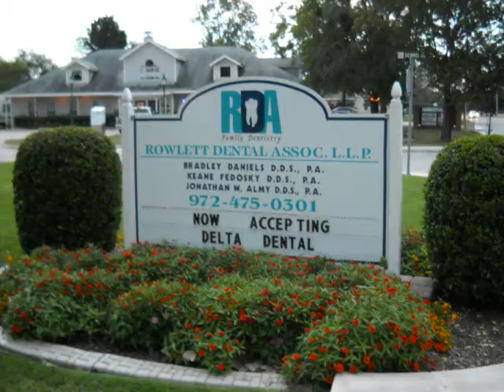painted by atomic painting, llc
making your business look better